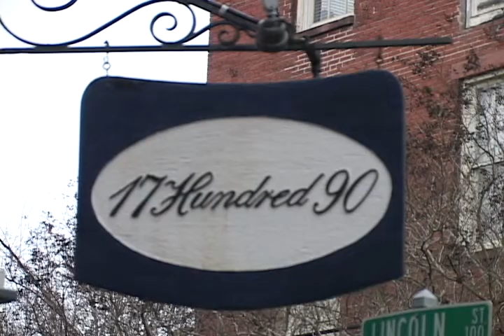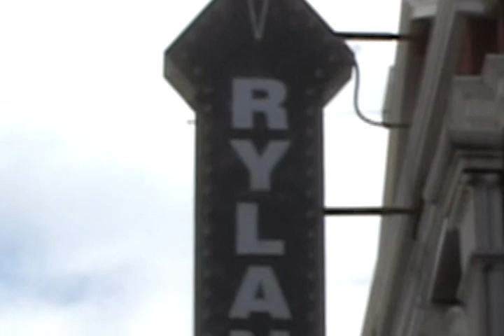9 12Georgia's Haunted History